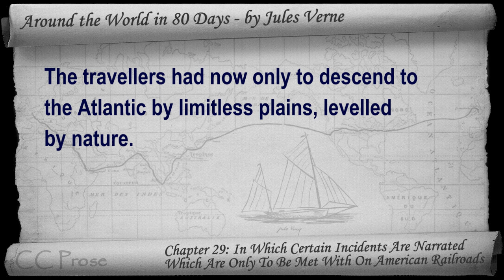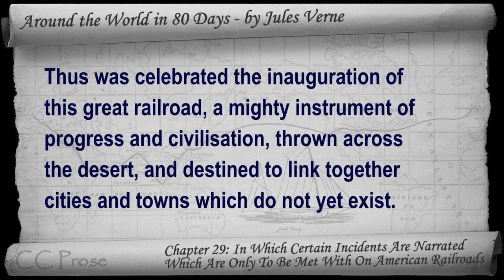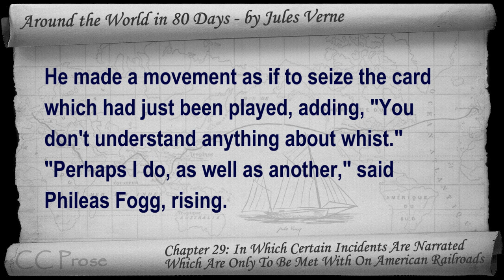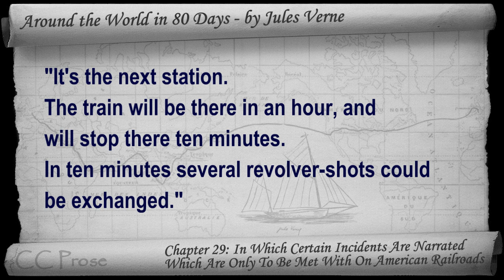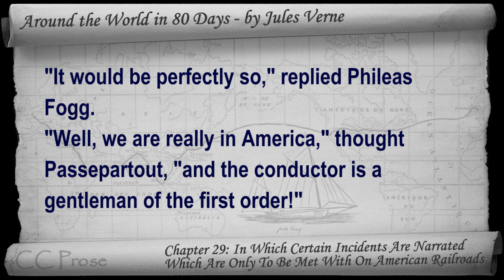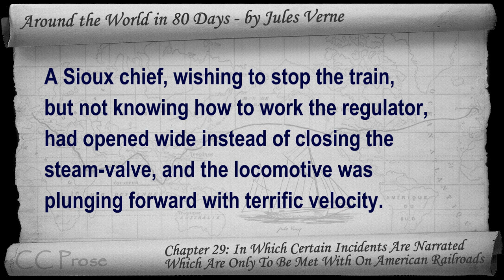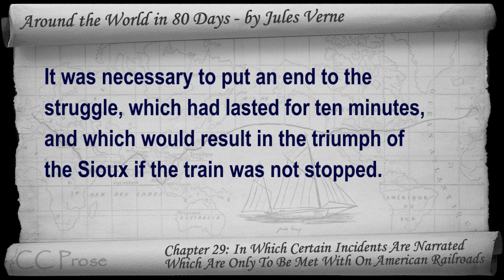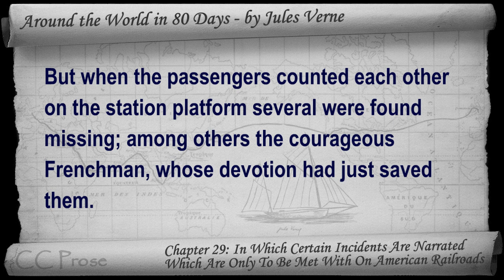Chapter 29 - Around the World in 80 Days by Jules Verne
Chapter 29: In Which Certain Incidents Are Narrated Which Are Only To Be Met With On American Railroads. Classic Literature VideoBook with synchronized text, interactive transcript, and closed captions in multiple languages. Audio courtesy of Librivox. Read by Ralph Snelson.